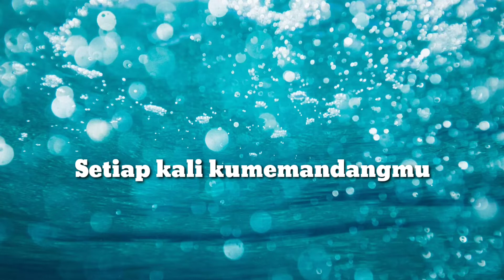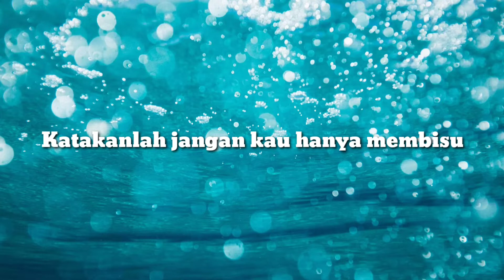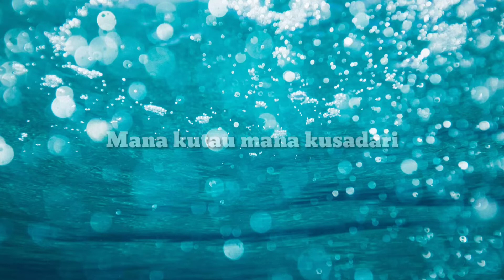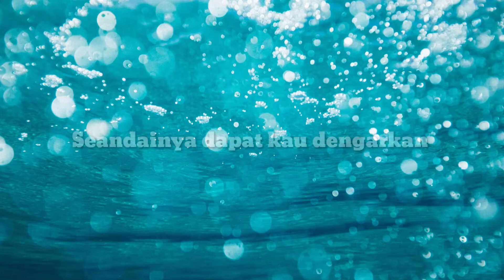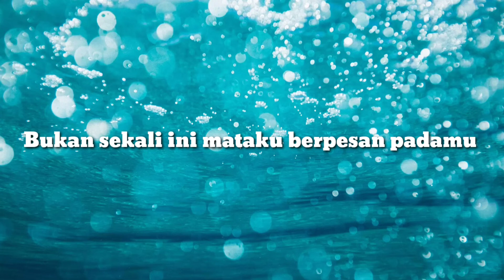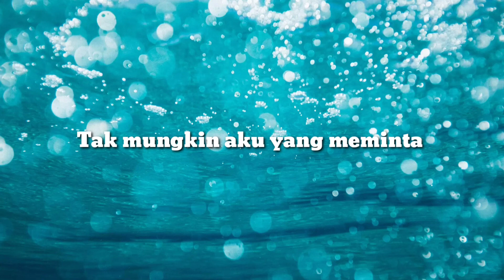Aku Ingin Cinta Yang Nyata - Rinto Harahap || Cover by New Thefacto Cover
salam gaes,,kali ini kita coba cover lagu  ciptaannya alm.rinto harahap yang pernah dibawakan oleh rita butar-butar.
semoga terhibur ya manteman, dukung terus channel kita ini agar bisa berkembang lebih baik lagi kedepannya...